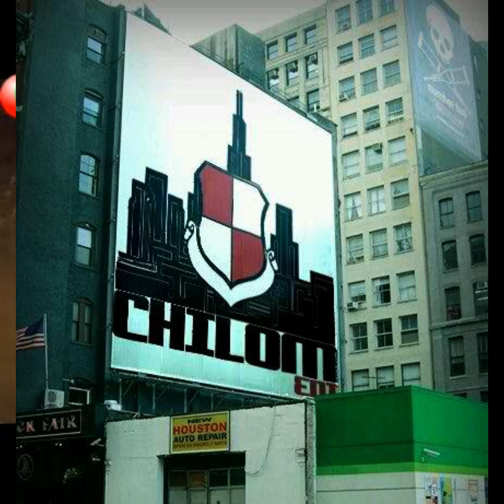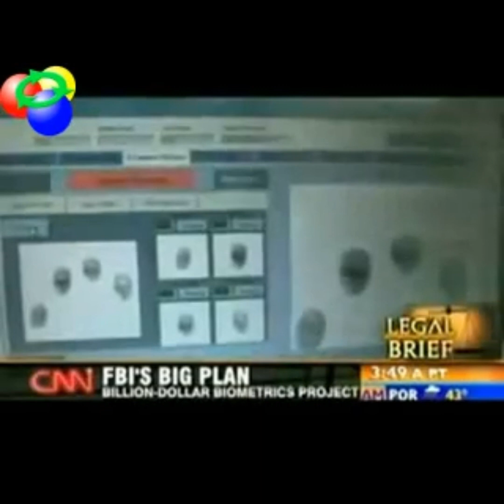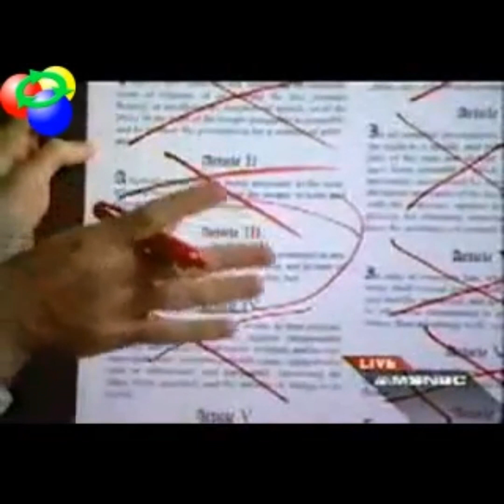The World Operating As Planned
For Watching! Follow us on:- YOUTUBE More Videos:1. The Kid Genius Who Disappeared After Explaining Different Dimensions • Home Security Cameras Catch Brazen Chicago Thief Break In A Cadillac Escalade, 3/19/23 • Chicago's Very Own Min. El Chilom & Big Grizz Talk Recording Cash Ova Hoez On A Drill Beat, Tupac • Chicago's Very Own Min. El Chilom & Big Grizz Speak On New Podcast Format & The Hater World Show • American Pimp Talk Game 101 •